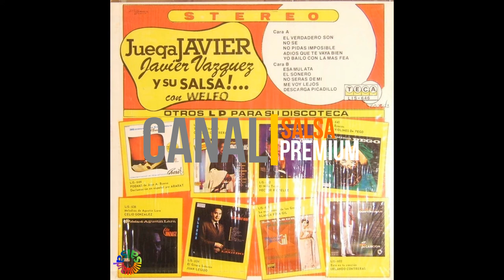🔥EL VERDADERO SON [Version 1] por JAVIER VAZQUEZ con WELFO - Salsa Premium